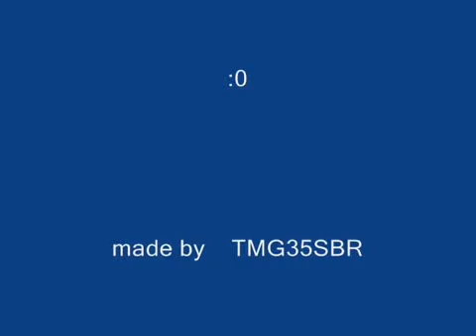work on vecters